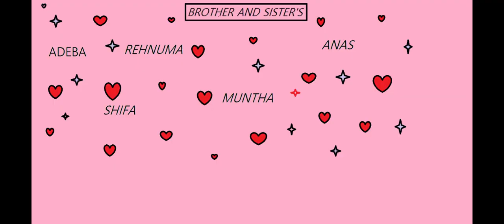Computer Class - MS Paint Assignments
Class 8 - computers - MS paint assignments by the students of Madrasa Arabiya Jamia Rashidiya, Malakpur